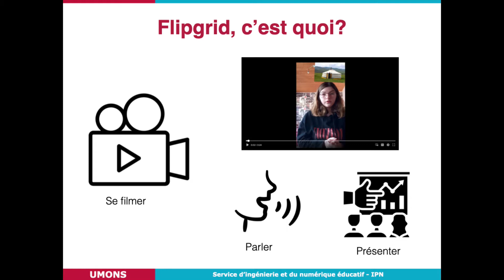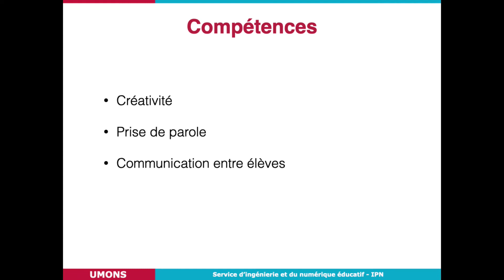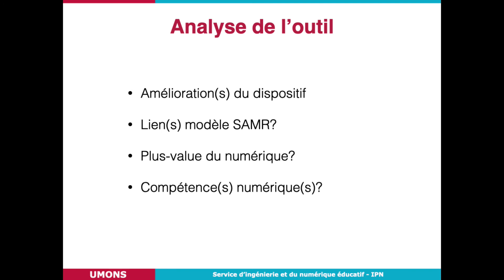Utilisation de Flipgrid au cours de français